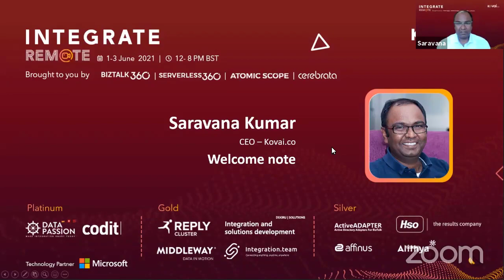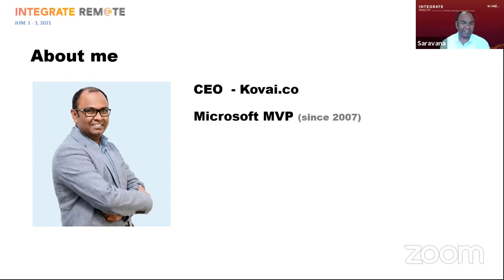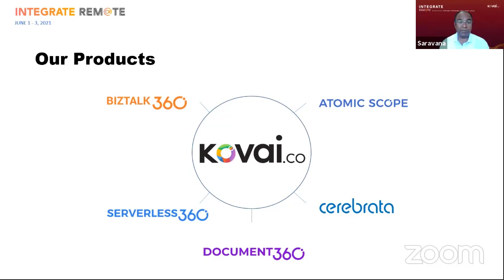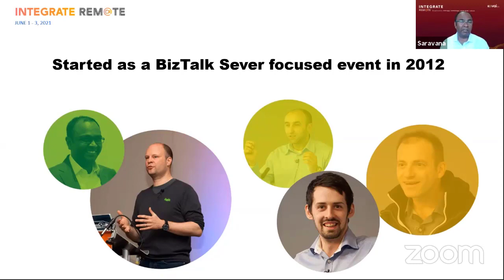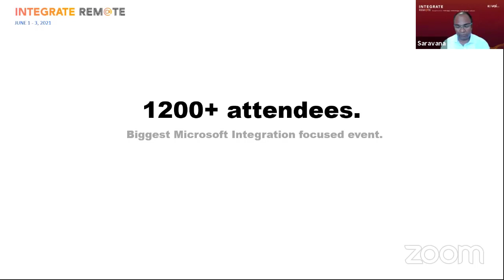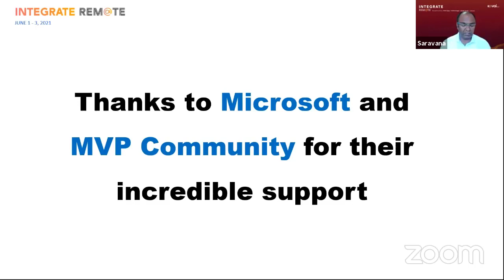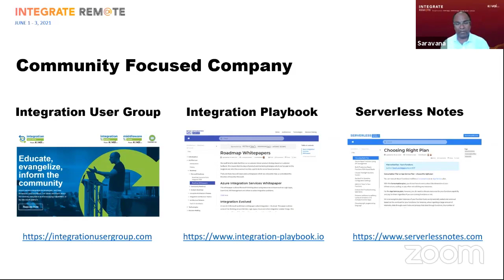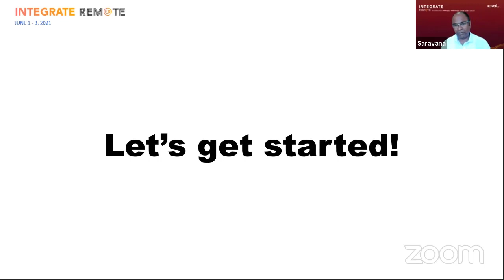INTEGRATE 2021- Welcome Note